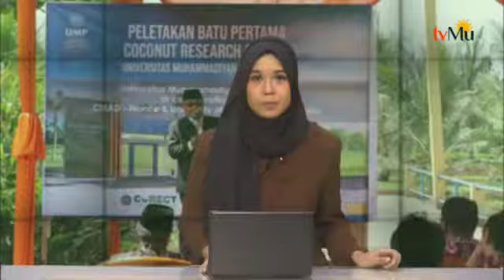UMP BANGUN PUSAT PENELITIAN KELAPA